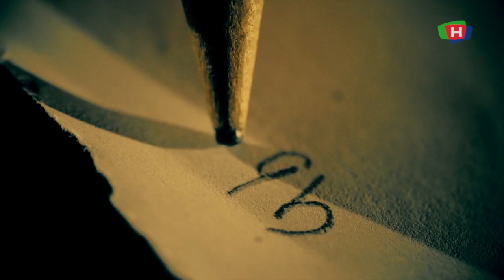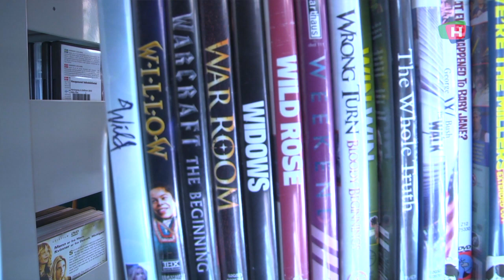210329 FRA MINUS TIL PLUSS june lise